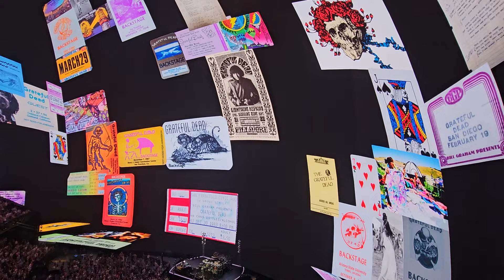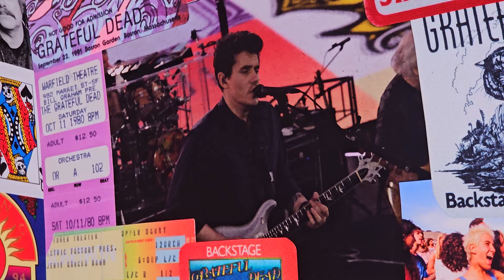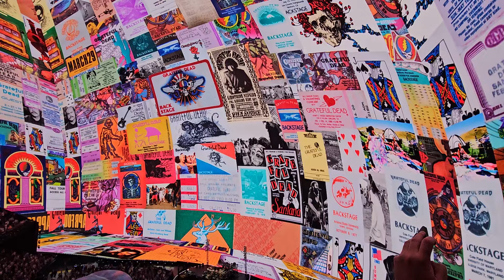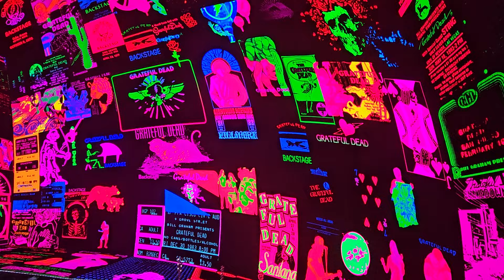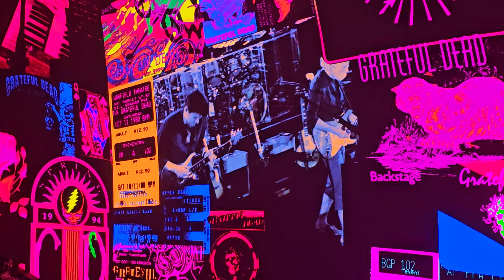Dead & Company "Cold Rain And Snow" @ The Sphere, Las Vegas, NV 05/30/24